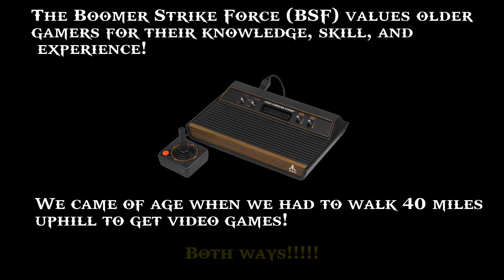Boomer Strike Force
In this video, we explore the Boomer Strike Force - an older gamer community that caters to working-age professional adults, parents, and retirees who still love to play video games and create media content. The Boomer Strike Force has been around since the early days of World of Warcraft, and it has grown to become a thriving community of like-minded gamers who share a passion for gaming and connecting with other players. In this video, we'll take a closer look at what makes the Boomer Strike Force unique, including its focus on creating a fun and friendly environment for players of all ages. Join us as we explore the exciting world of the Boomer Strike Force and discover why it's the ultimate community for older gamers!